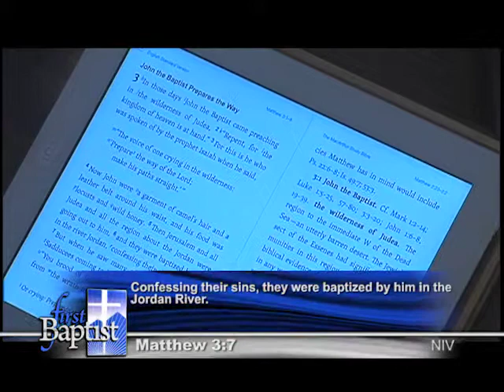The Fire of Repentance-020214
Part 2 of the series "Real Change" Matthew 3:1-12